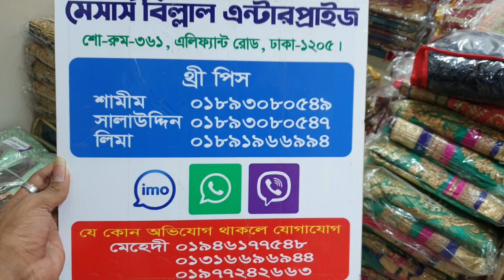বিল্লাল এন্টারপ্রাইজের নতুন ডেকরেশন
আমাদের বিল্লাল এন্টারপ্রাইজের নতুন ডেকরেশন দেখার জন্য আপনাদের সবাইকে আমন্ত্রন করছি । আর নিউ ডেকরেশনের ভিডিওর ইউটিউব লিংক দিয়ে রাখলাম। সবাই দেখবেন।